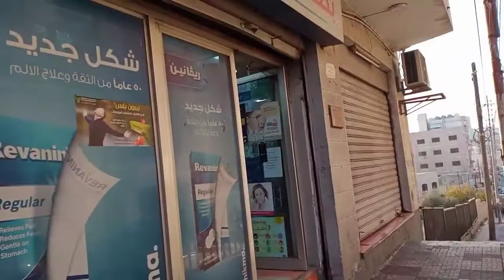Marj Al Ham to Duwar Thani Amman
Marj Al Hamam to Duwar Thani Amman from my work and Going back home with taxi